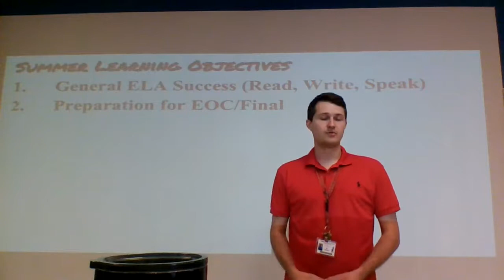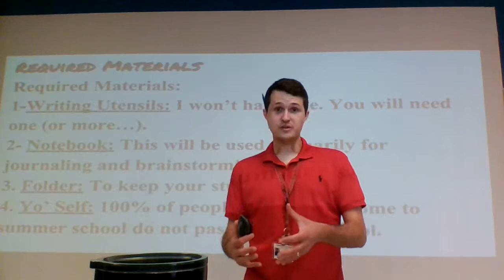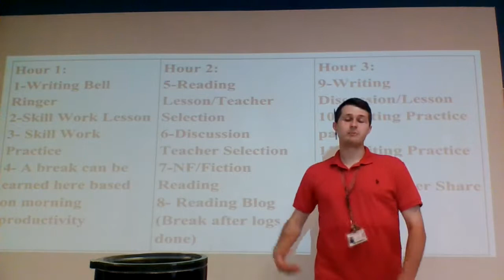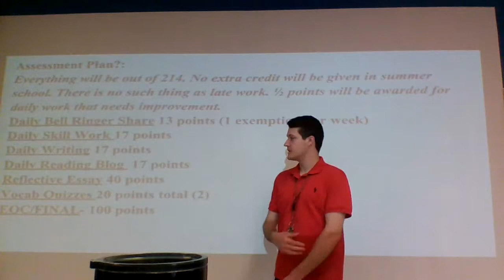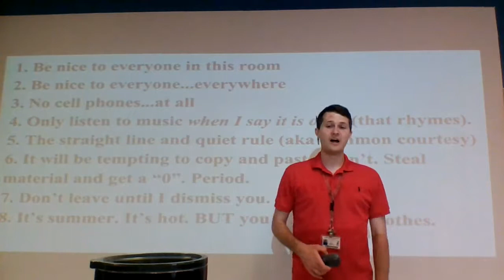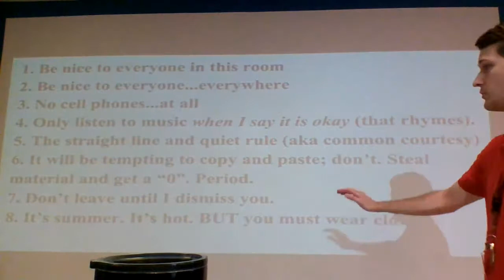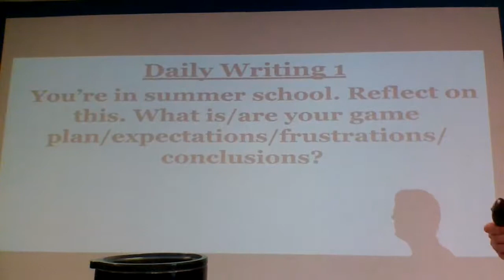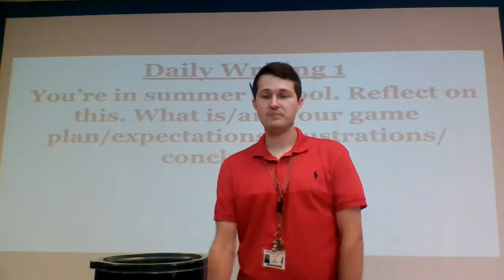The Syllabus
Video 2. This will walk them through how everything will work and give them a lead them into the first writing prompt.